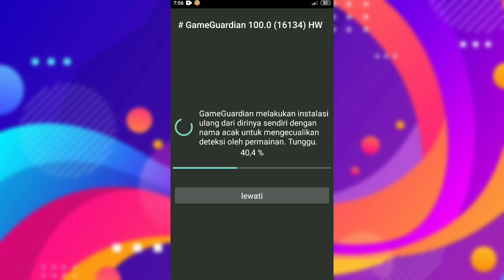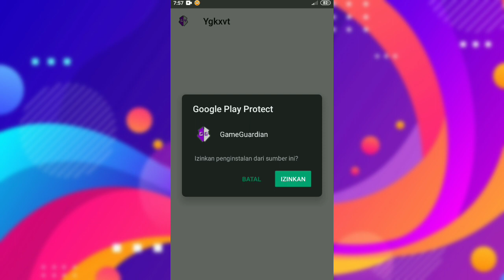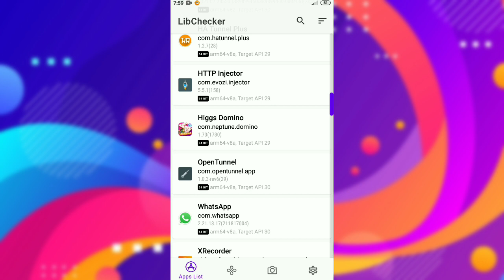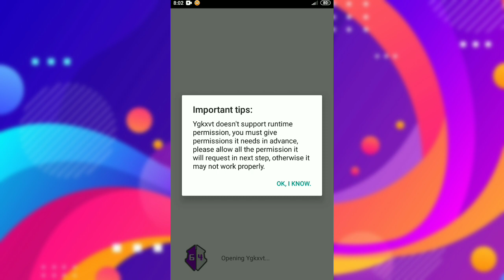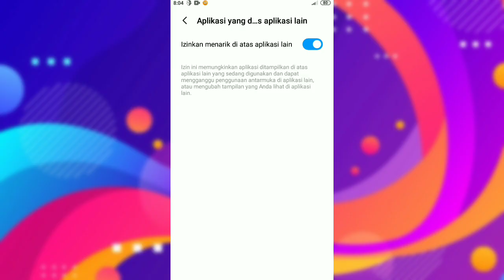Cara Pasang Game Guardian Di Virtual 64bit Tanpa Root Terbaru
Pada video kali ini saya akan membahas bagaimana cara menggunakan Game Guardian tanpa root di Virtual 64bit.

Game Guardian adalah aplikasi alat yang memungkinkan penggunanya untuk bisa membaca dan mengedit data sistem suatu aplikasi atau game yang diinginkan.

Virtual 64bit adalah aplikasi ruang virtual yang memungkinkan penggunanya untuk bisa menambahkan aplikasi dan game yang di inginkan.
Tidak seperti aplikasi virtual biasa, aplikasi Virtual 64bit ini bisa menjalankan Game Guardian tanpa akses root.

⚠️ LINK DOWNLOAD SAYA SIMPAN DI PIN KOMENTAR!!